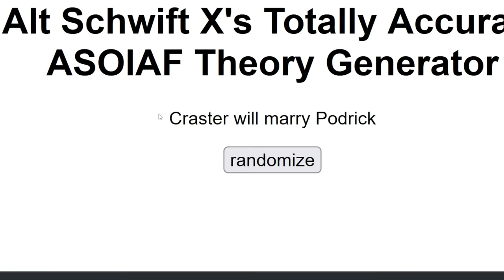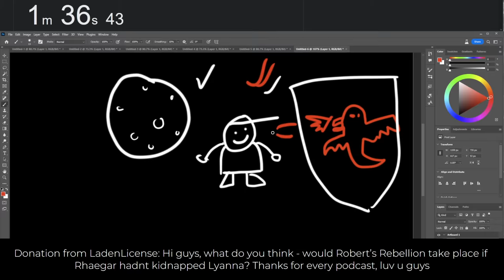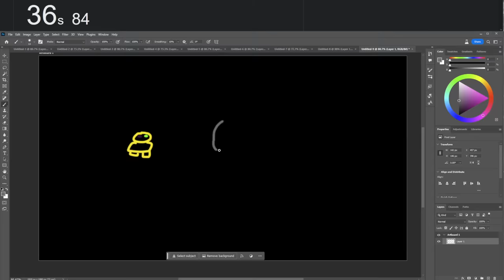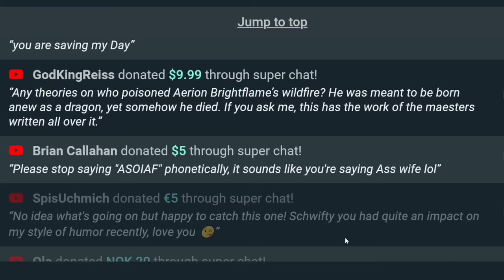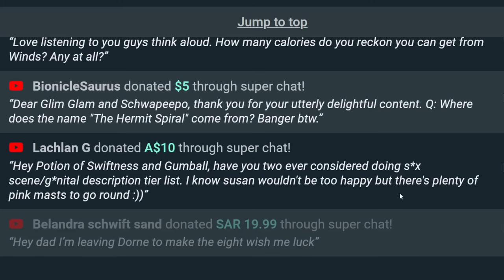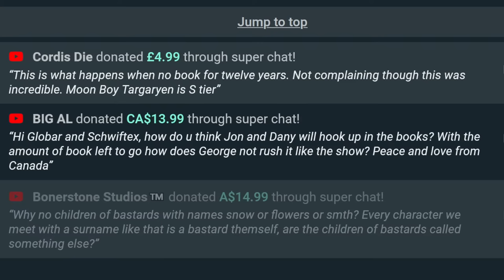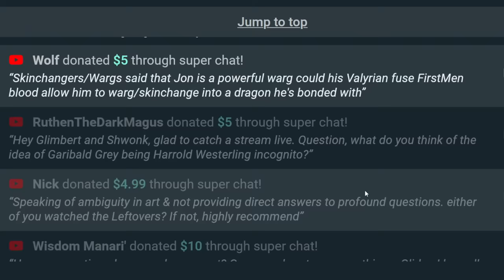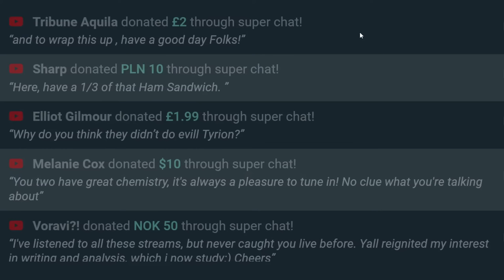ASOIAF theory pictionary with Glidus! 🎨🎨